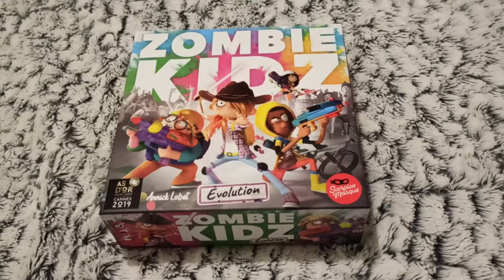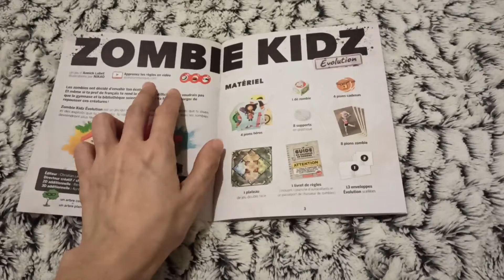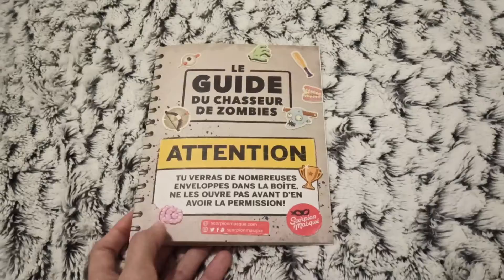Unboxing - Zombie Kidz Evolution - Jeu de société !!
--- avant visionnage montez la qualité à 720p ou 1080p ---

je déballe avec vous mon nouveau jeu de société que j'ai également offert à mon neveu et ma nièce, ils adorent !

Il s'agit de ZOMBIE KIDZ Evolution, tu dois protéger ton école des zombies !

Plus tu joues, plus tu réussis des missions, plus tu débloques des enveloppes mystères (qui contiennent des nouvelles règles, du matériel en plus...). :)

Il faut bien sur choisir la meilleure stratégie pour que les zombies n'envahissent pas l'école et donc bloquer au plus vite les portails de la cour de récré !

N'hésitez pas à liker la vidéo et à la partager ;)

Amusez vous bien, bisous !